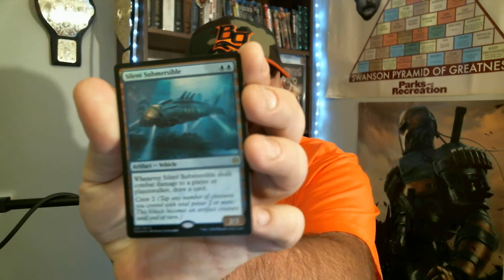Be gentle... it's my first time.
I decided to play Magic the Gathering for the first time at my local game store during a FNM Draft... Here's my experience.